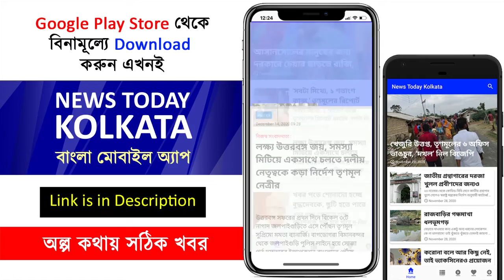বিজেপির মুখে কিভাবে ঝামা ঘষে দিলেন অরূপ বিশ্বাস ?? - Arup Biswas speech